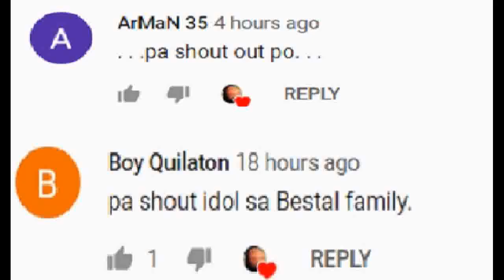MATTHEW WRIGHT FOR JAMIE MALONZO DRAFT RIGHTS! | PBA TRADE RUMOR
Matthew Wright trade for Jamie Malonzo!